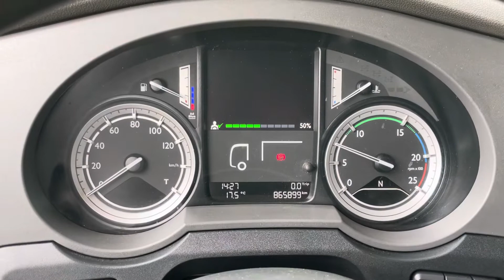DAF XF 440 Space Cab our ref 28876